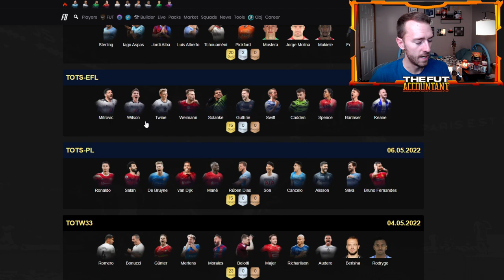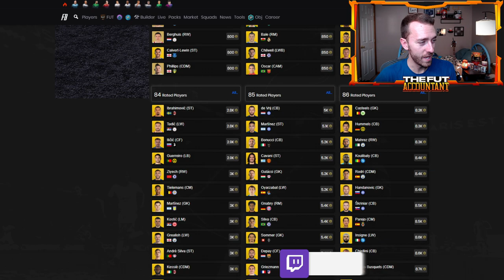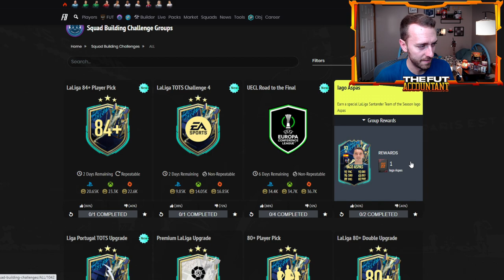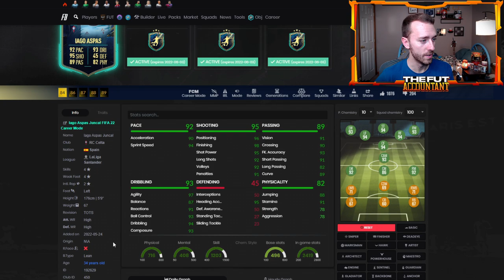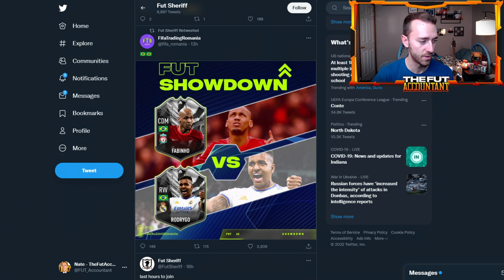LIGUE 1 TOTS IS LEAKED! GUARANTEED LA LIGA TOTS PACKS TODAY! FIFA 22 Ultimate Team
Ligue 1 TOTS is LEAKED... and it looks CRACKED!

In this video we look at the leaks for Ligue 1 Team of the Season and watch the market in anticipation of the La Liga TOTS Pack today!